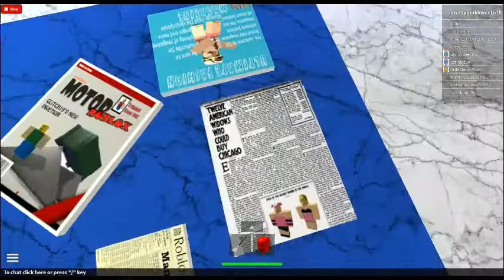Roblox Laundry Mat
Im not laundry...BUT watch me act like it!